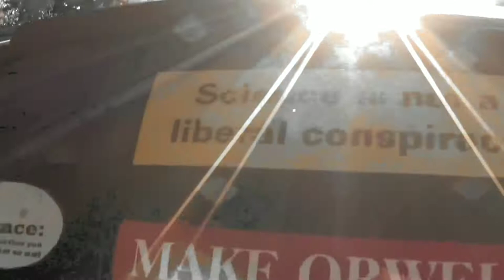2005 Yamaha TTR-225